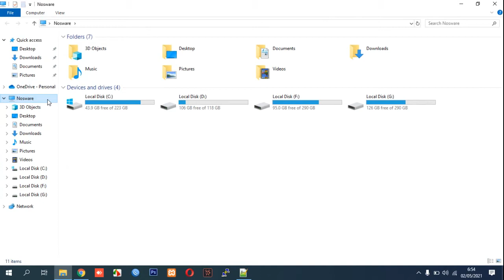How to access nvidia control panel windows 10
Tutorial how to access nvidia control panel windows 10.